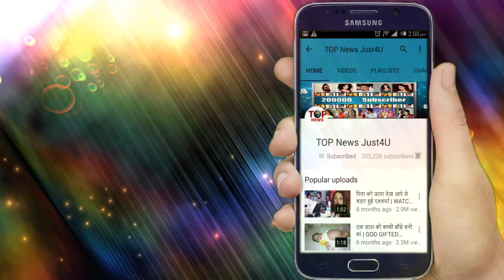NAZAR || 20 JUNE || आखिरकार DAIVIK ने बचा ही लिया DAYAN से अपना परिवार और अपना पती